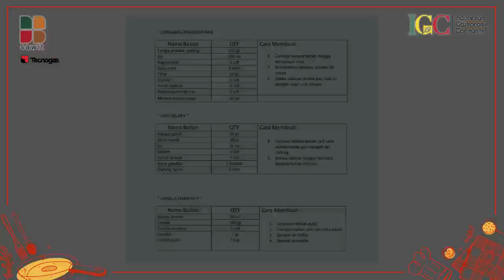Rionaldo - Dekonstruksi Martabak Lenggang | Pejuang Dapur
Martabak Lenggang :

Terigu protein sedang 125 gr
Air 250 ml
Ragi instan ¼ sdt
Gula pasir 1 sdm
Telur 25 gr
Garam ½ sdt
Vanilli bubuk ¼ sdt
Pewarna merah tua ¼ sdt
Minyak kelapa sawit 20 ml

 Unti Kelapa :

Kelapa parut 50 gr
Gula merah 30 gr

Vanilla Chantilly
Santan kental 50 ml
Cream 100 gr
Vanilla bubuk ½ sdt
Gelatin 2 gr
Coklat putih 15 gr

Pandan Custard

Biskuit Kacang

Telur 15 gr
Garam 0,5 gr
Kacang tanah sangria 20 gr

Saus Santan

Cara Membuat :

Martabak Lenggang

1.Campur semua bahan hingga tercampur rata.

2.Istirahatkan adonan selama 30 menit

3.Dadar adonan diatas pan, lalu isi dengan isian unti kelapa.

Unti Kelapa

1.Campur semua bahan jadi satu, masak diatas pan dengan api sedang.

2.Masak kelapa hingga menyatu dengan bahan lainnya.

Vanilla Chantilly

1.Lelehkan coklat putih

2.Campur bahan jadi satu lalu whisk

3.Simpan di chiller

4.Bentuk quenelle

Pandan Custard

1.Masak semua bahan jadi satu hingga mengental

2.Terakhir saring hingga adonan yang dihasilkan halus

Biskuit Kacang

1.Campur semua bahan hingga menyatu

2.Simpan adonan di chiller  25 menit

3.Roll adonan hingga tipis, lalu panggang hingga matang

4.Cut biscuit selagi hangat.

Saus Santan

1.Masak semua bahan jadi satu hingga konsistensi yang pas

2.Saring saus agar hasilnya halus